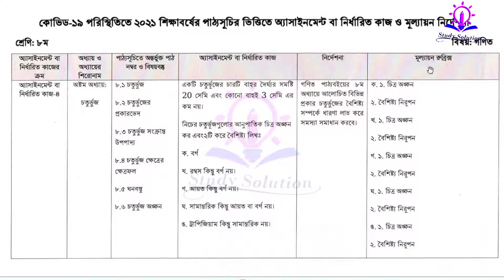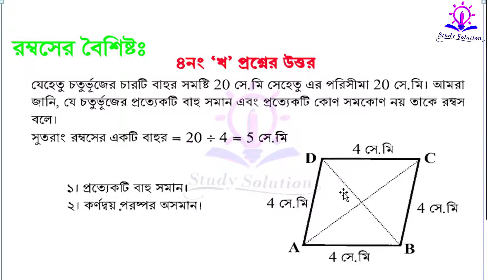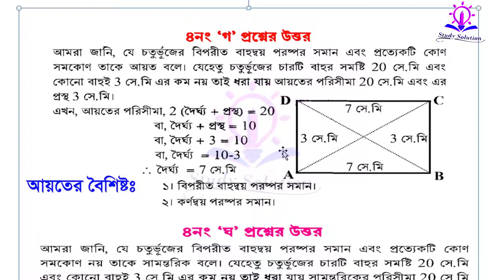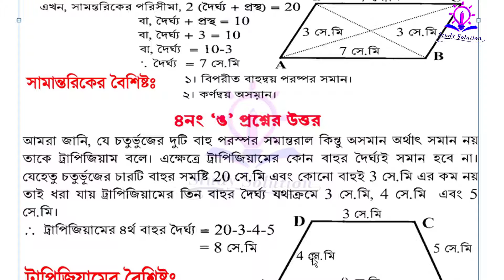class 8 math assignment 18th week answer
class 8 assignment math answe